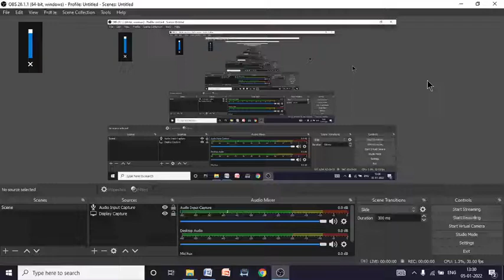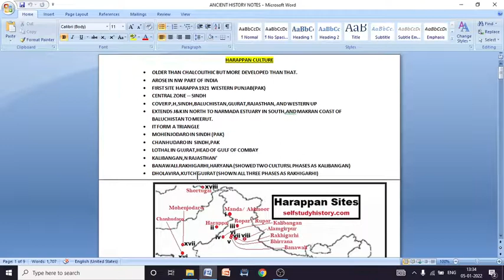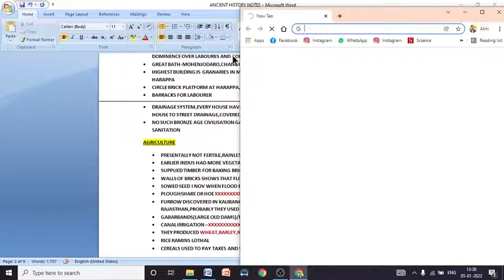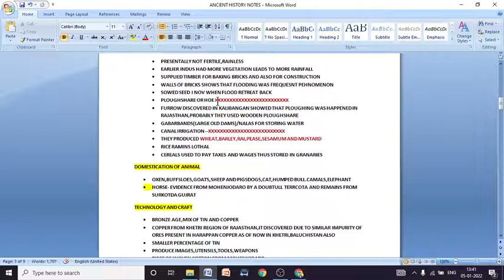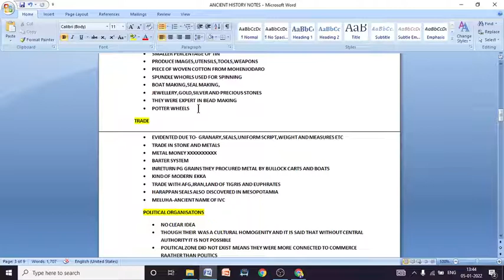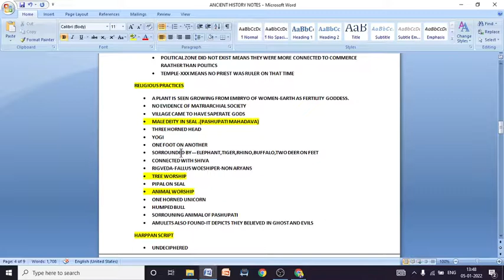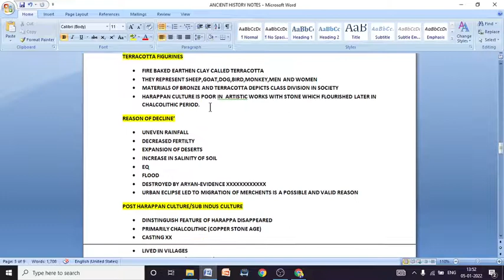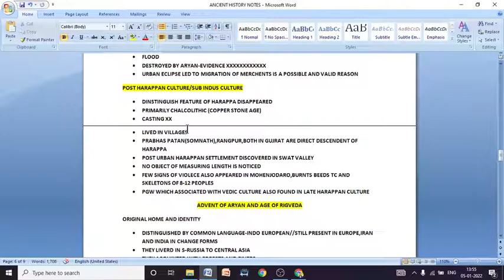R.S SHARMA//HARAPPAN CULTURE:- BRONZE AGE CIVILISATION//COMPLETE ANCIENT HISTORY FOR UPSC/PCS